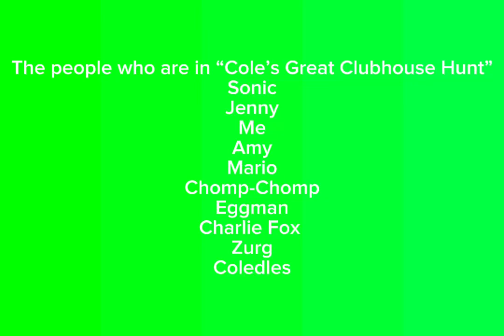For Ep 4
Inspired by @ItsSKFdumbass @TheGlassesMaster_Star and @HelloKittyYesJATNLPNo